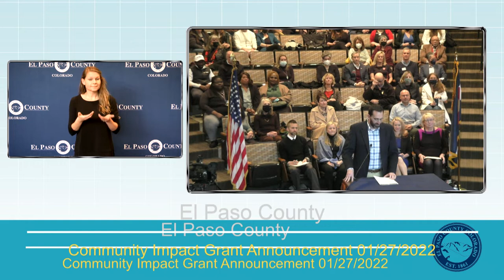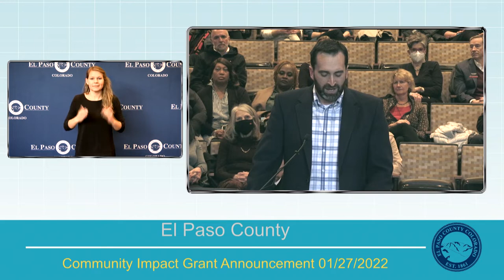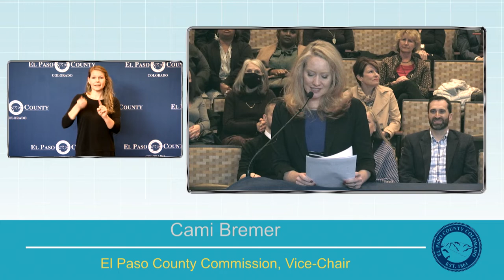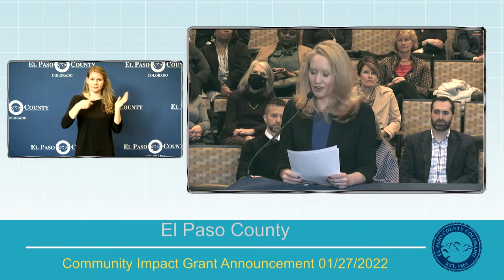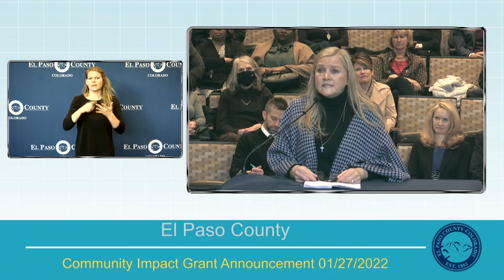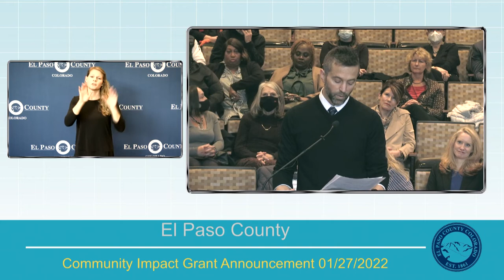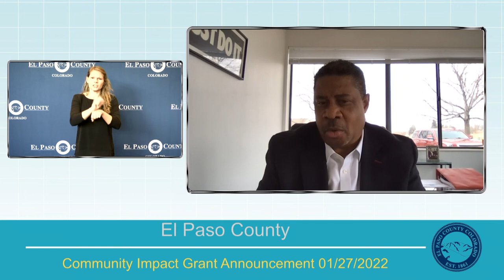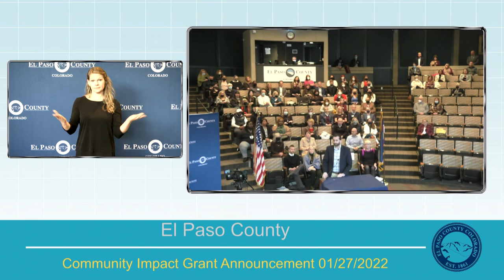Community Impact Grants Press Conference 1 27 2022